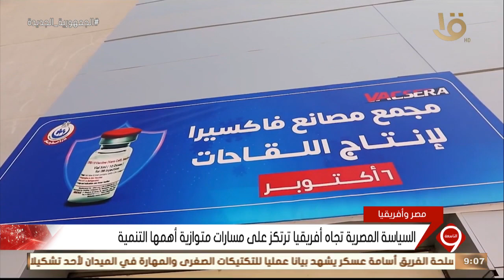نشرة التاسعة | مصر توظف قدراتها وخبراتها لتعظيم مصالح شعوب القارة الأفريقية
نشرة التاسعة | مصر توظف قدراتها وخبراتها لتعظيم مصالح شعوب القارة الأفريقية#التاسعة